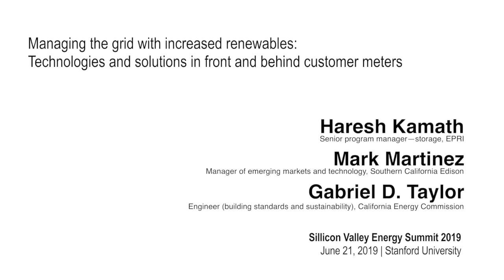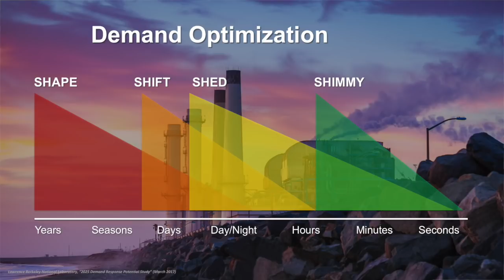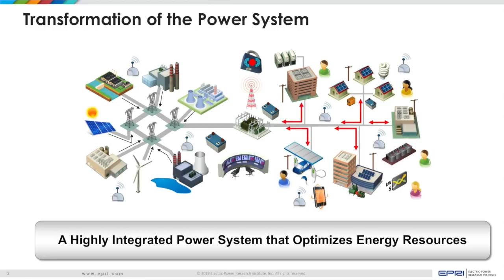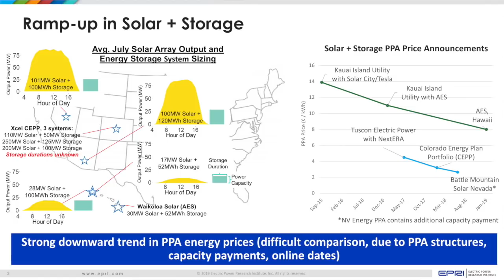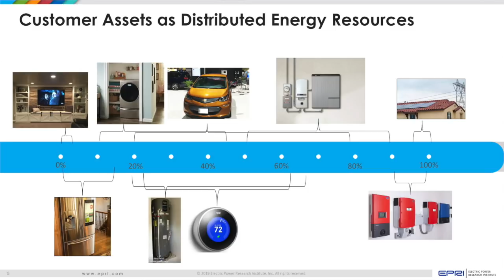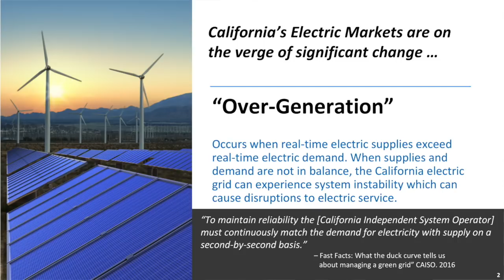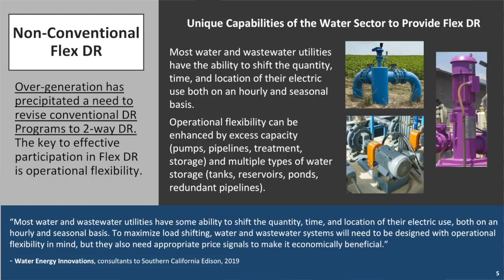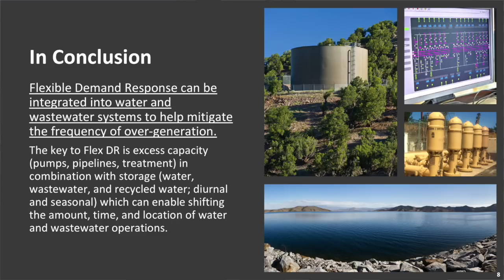SVES 2019 | Managing the grid with increased renewables: Technologies and solutions